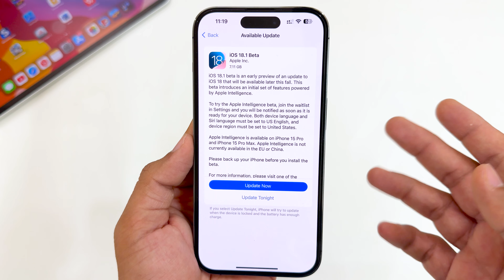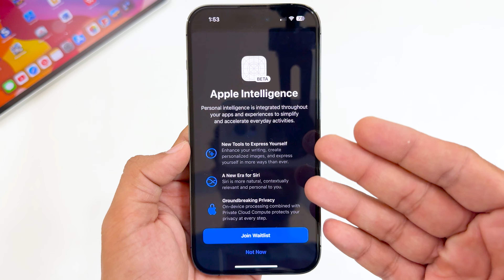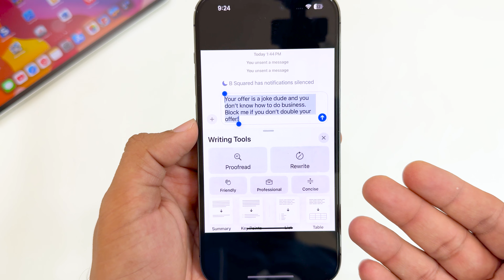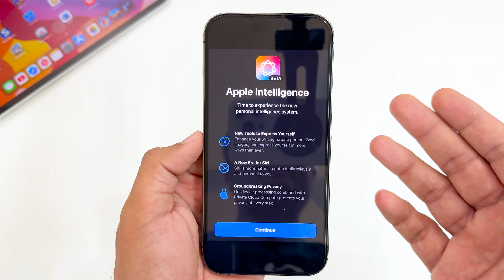iOS 18.1 beta 1 Released - What’s New? Apple intelligence is here Hindi | Call Recording in iPhone 🔥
Apple finally released iOS 18.1 Beta 1 for eligible devices including iPhone 15 pro and iPhone 15 max only to test apple intelligence on their iphone

Apple intelligence in hindi
iOS 18.1 Beta released
iOS 18.1 beta out
how to download iOS 18.1 on your iphone?

Discover the future of iOS with the latest iOS 18.1 beta, now available for iPhone 15 Pro and 15 Pro Max! In this video, we dive deep into the exciting new features of Apple Intelligence, showing you how to upgrade and what to expect.

🆕 New Features in iOS 18.1 Beta:

    Wait-list to get Apple intelligence
    Siri 2.0: Experience the new Siri with stunning animations and enhanced capabilities.
    Type to Siri: Ask Siri questions by typing, making interactions more flexible and convenient.
    Writing Tool: Seamlessly rewrite your content in Messages, Notes, and Mail with this powerful tool.
    Call Recording: Record your calls directly through Apple Intelligence, with recordings saved to the Notes app.

How to Get iOS 18.1 Beta:
Learn how to install iOS 18.1 beta on your iPhone 15 Pro or iPhone 15 Pro Max in a few simple steps.

More Features Coming Soon:
Be the first to know about the latest features and improvements.

🤔 Should You Install iOS 18.1 Beta on Your iPhone?
Get our expert recommendation based on extensive testing and reviews.

📅 Timestamps:
0:00 - Intro
0:29 - How to Get iOS 18.1 Beta
1:03 - what's new?
1:16 - Join waitlist
1:44 - New Siri 2.0 Animation
1:53 - Type to Siri Feature
2:13 - Writing Tool Overview
2:35 - Call Recording with Apple Intelligence
3:00 - conclusion

Watch the video to stay ahead with all the latest features and improvements in iOS 18.1 beta.

Gears I Use to Shoot My Videos:

Primary Lens
Primary Tripod
Secondary Tripod
Best Mini Tripod I Use
Ring Light